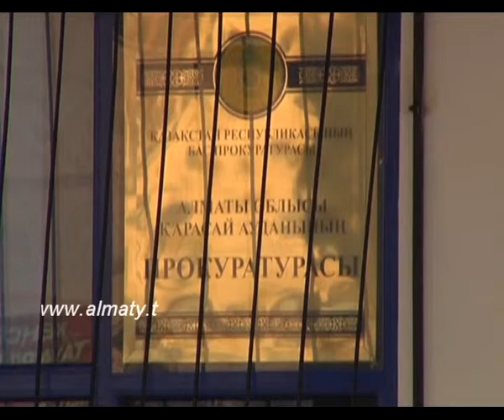«Сұңқар» тәлімбағы жабылудың алдында тұр